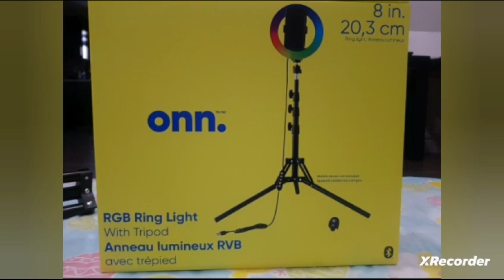unboxing Rgb ring light tripod ONN. How to assemble